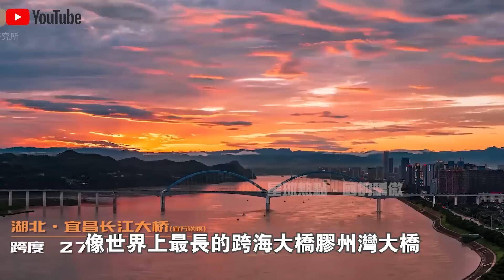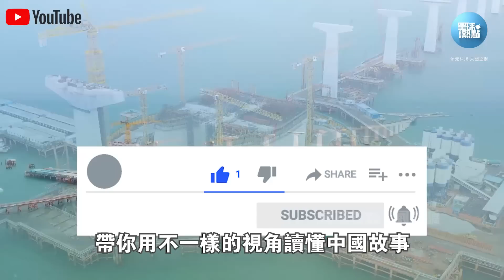超越日本！中國造世界最大“公鐵兩用”懸索橋！133萬噸錨碇震撼世界，撐起17萬噸大橋，中國是如何做到的？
1.中國展示首款“純太陽能”汽車！造價1000萬續航僅75公里？外媒嘲笑：就這？啟動那一刻全場閉嘴！
2.不需軌道，不需牽引！中國首次展示“馬路高鐵”！外媒酸了：這不就是公交車嗎？下一秒，全場閉嘴！
3.2400噸風電機上50樓？美日德專家想看中國笑話，下一秒，全球最大起重機震撼全場！
4.中國南海“不沉航母”又長大了！菲律賓偷拍中國南海佈局，大量細節被曝光！美國：中國很不專業？
5.中國發明治沙“新技術”！不用一滴水，樹苗存活率達95%！已與多個沙漠土豪國合作，試驗結果喜人！
6.美日吹的牛，中國來實現！中國首款飛行汽車即將開售，已獲全球首張飛行汽車適航證！美國酸了：就這？
7.雅萬高鐵全線通車！美國徹底坐不住了？ 美媒：多花了20億，40年才能回本！是真的嗎？
8.中國最新1600噸起重機，只租不賣，一個月租金400萬！德國專家見後冷嘲熱諷，下一秒，它居然開始“越野”了？
9.中國“會行走的車站”火了！3萬噸、90度轉身，平移288米，一塊玻璃都沒碎！中國怎麼做到的？
10.中國三峽15500噸“升船機”亮相！德國專家不屑一顧：就這？下一秒，航母“翻越”大壩！

👇👇👇本期節目內容包括👇👇👇
🔥0:00 新聞速覽
🔥1:07 五峰山大橋的特殊性
🔥5:50 錨碇沈井的作用